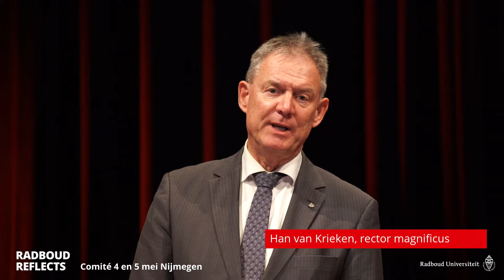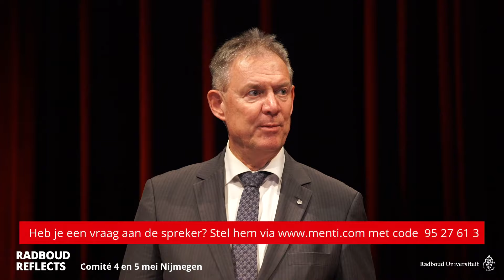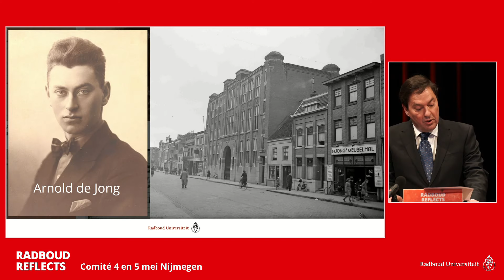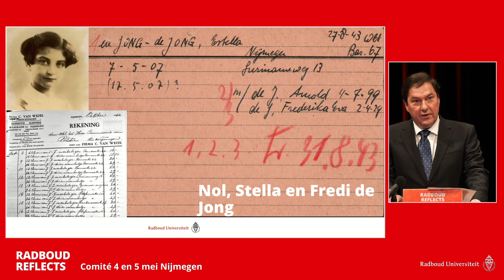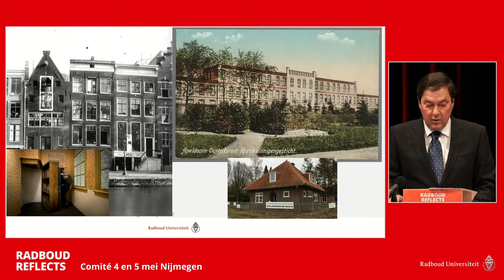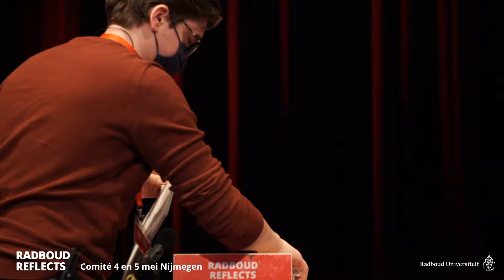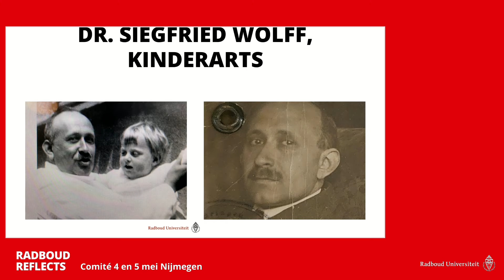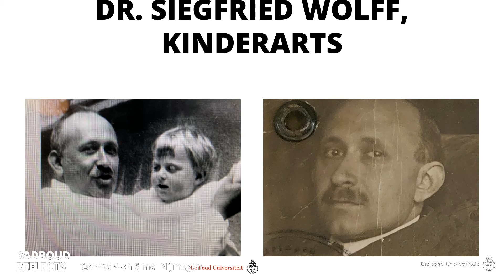Een onuitwisbare indruk | Ronald Waterman, Holocaust Memorial Day Getuigenis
Ronald Waterman was bijna tien jaar oud toen hij in het doorgangsgetto Theresienstadt arriveerde. Aan de deportatie en de akelige aankomst heeft Ronald Waterman nog zeer levendige herinneringen. In zijn getuigenis vertelt hij over zijn dagelijks leven en avonturen in Theresienstadt. Daarbij maakte de confrontatie met de ‘ontmenselijkte’ mensen van de transporten uit Auschwitz, die aan het eind van de oorlog Theresienstadt binnenkwamen, een onuitwisbare indruk op hem. Kom luisteren naar het indrukwekkende verhaal van Holocaust overlevende Ronald Waterman.

Een onuitwisbare indruk | Holocaust Memorial Day Getuigenis met Ronald Waterman | Maandag 24 januari 2022 | 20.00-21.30 uur | Online | Radboud Reflects en Comité 4 en 5 mei Nijmegen

Wil je geen enkele verdiepende lezing missen? Schrijf je dan in voor de nieuwsbrief